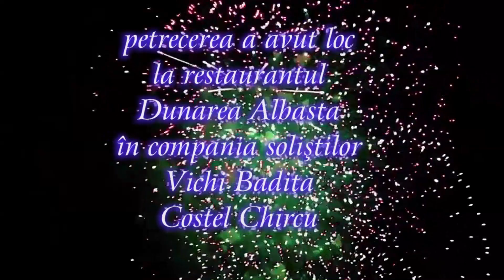Botez Anays Maria partea 1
Happy Studio ODV
- Filmari Diverse Evenimente 4K FULL HD
- Foto & Video Personalizate
- Imprimari Profesionale
- Albume Personalizate
-Photo Book
- Foto Profesionale de Studio
- Sedinte Foto Evenimente